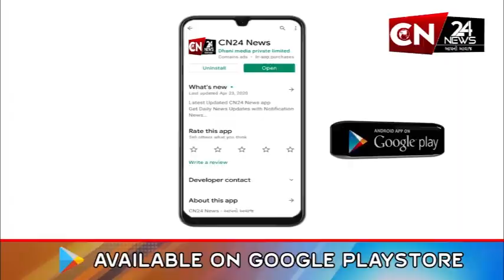ઉપલેટા : મોજ નદીના પુલ પરથી ભારે વાહનોને પ્રવેશ માટે પ્રતિબંધ